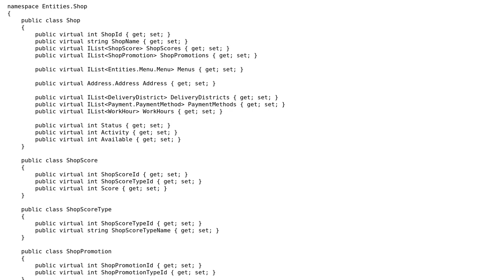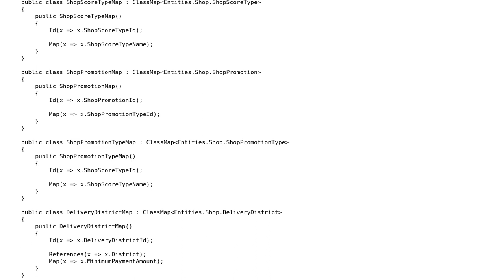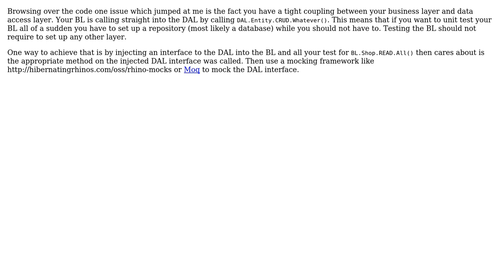Code Review: Online food ordering application structure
With thanks & praise to God, and with thanks to the many people who have made this project possible! | Content (except music & images) licensed under CC BY-SA | Music | Images & others | With thanks to user Mert user Jamal user ChrisWue and the Stack Exchange Network Trademarks are property of their respective owners. You are responsible for your own actions.